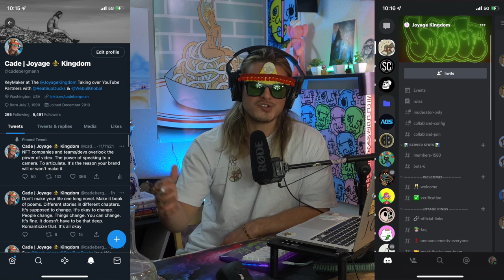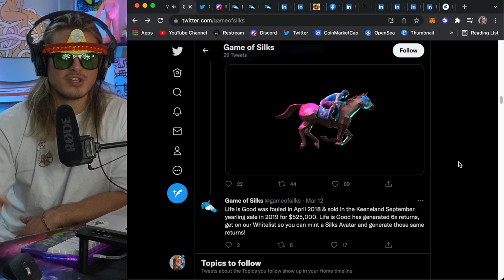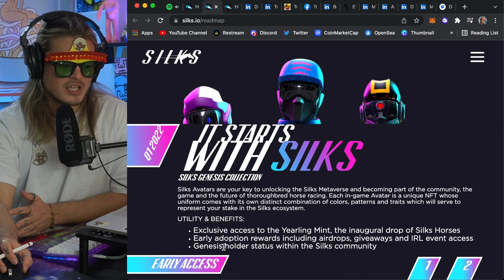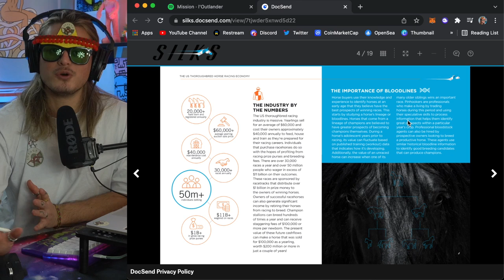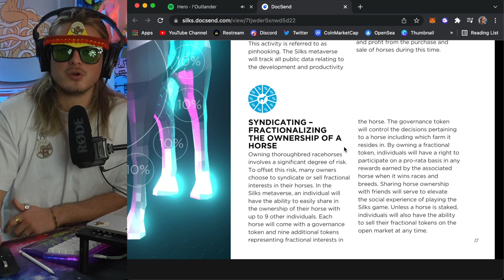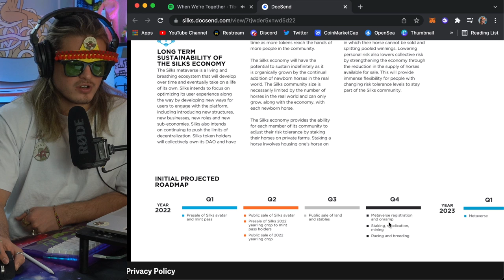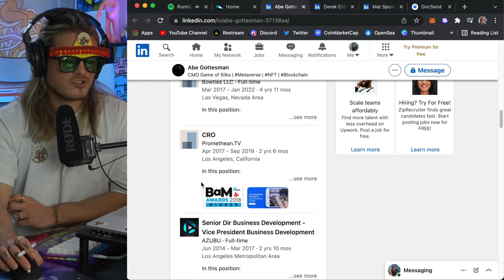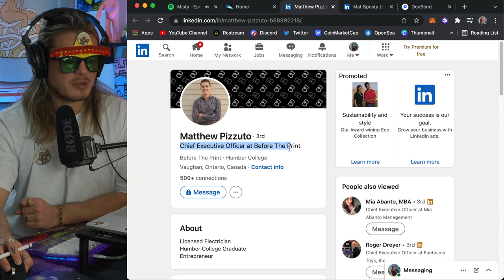GAME OF SILKS NFT (Play to Earn) | Brutally Honest Reviews ep. 69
Game of Silks socials

Gear:
Sony A6400
16-50mm f3.5 (e-mount)